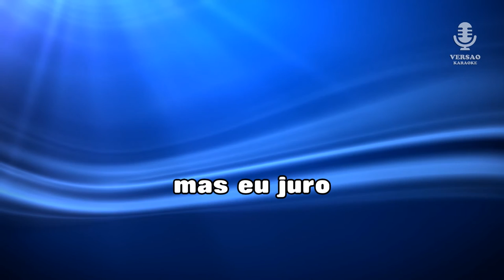♫ Karaoke CHAU - Jorge Ferreira